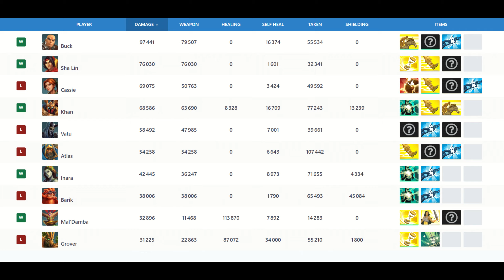PENTAKILL Machine : Buck Bounce House (Avaleyo) Paladins Grandmaster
Paladins Grandmaster Ranked Game with Top GM Avaleyo.
Grandmaster Buck gameplay (Avaleyo) carrying with Buck Bounce House talent.

Make Buck best build, with the best loadout, best cards and best deck.

Paladins Season 7 | Patch Banners Fall 7.2